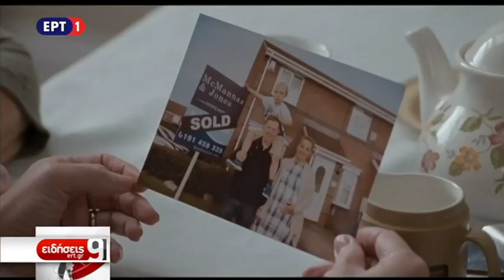Ο Κεν Λόουτς στην ΕΡΤ